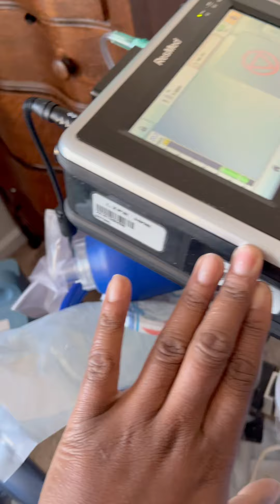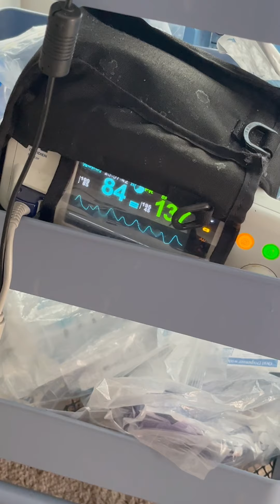Update on How Braylon the Preemie Warrior is doing ! Happy Sunday